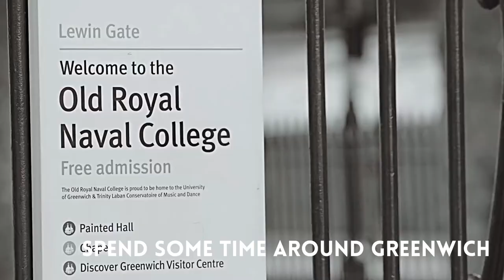5 things you MUST do in London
5 Things you must do in London, UK